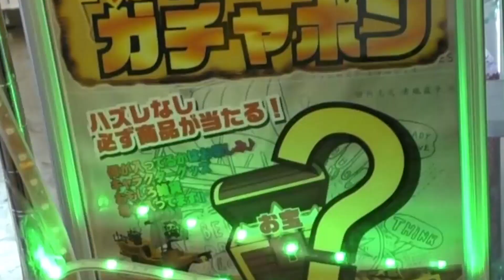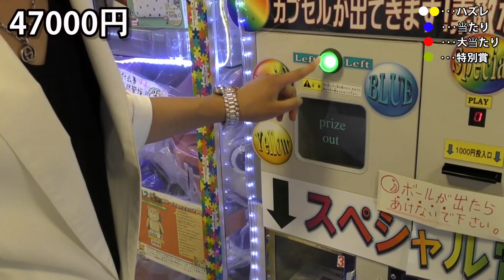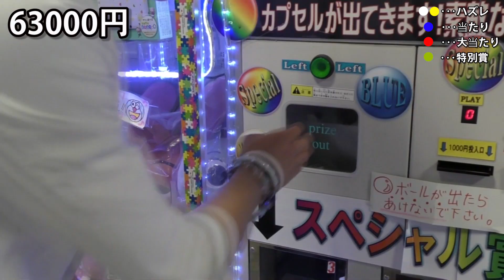【1000円自販機】全部無くなるまで回してみた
1000円自販機は本当に当たりが入っているのか？検証するべく和志を召喚。中身が無くなるまで回してみました！

■愛猫のちゃちゃマロを見たい方はこちら

■TWINSのオフ感や撮影の裏側を見たい方はこちら